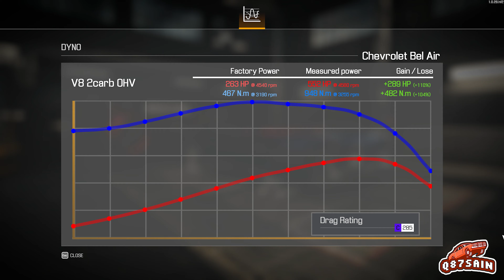Car Mechanic Simulator 2021: 1957 Chevrolet Bel Air Convertible Restoration | Mod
محاكي الميكانيك: إعادة بناء من الألف الى الياء لـ 1957 شيفروليه بيل اير مكشوفة

Car Mechanic Simulator 2021: 1957 Chevrolet Bel Air Convertible Game Play - Mod